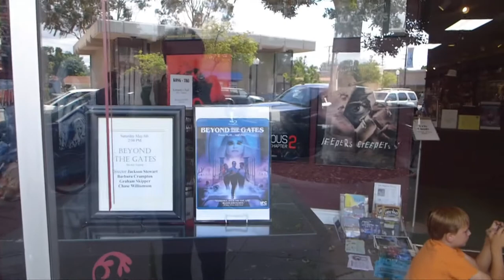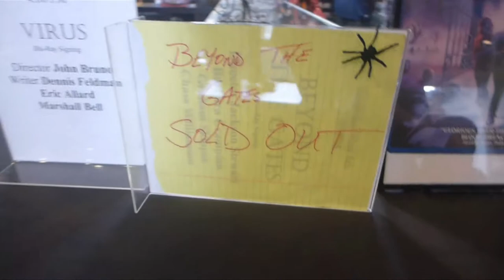Jackson Stewart: The Man, the Mystery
VIDEO MADE BEFORE JACKSON STOPPED TALKING TO US! We will never take it down though. This was not directed by Kansas Bowling, I promise.